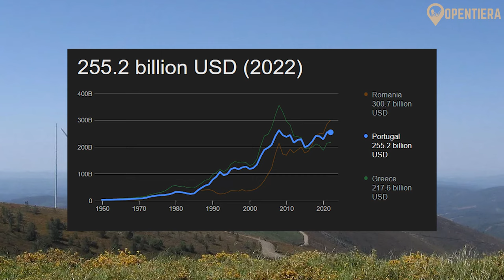Portugal EXPLAINED In 15 Minutes (History and Culture)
Join us as we explore the captivating country of Portugal! In this video, we'll take you through its rich history, stunning landscapes, vibrant culture, and delicious cuisine. Whether you're planning a trip or just curious about this beautiful nation, our explainer will provide you with all the essential insights.

Spain: SPAIN: History & Culture Explained in 9 Minutes (youtube.com)
France: France's Best-Kept Secrets: Top 10 Must-See Places Revealed! (youtube.com)
Morocco: Top 10 Amazing Places in Morocco 2023 | Travel Guide (youtube.com)